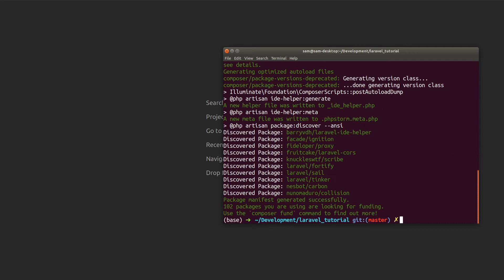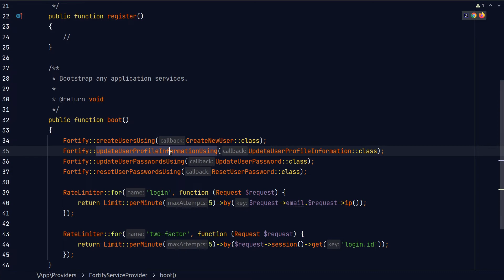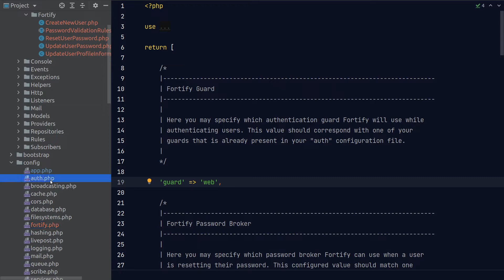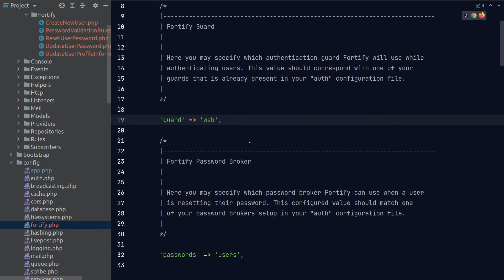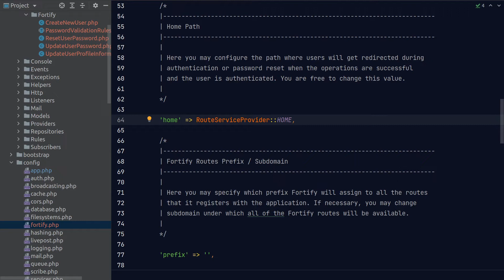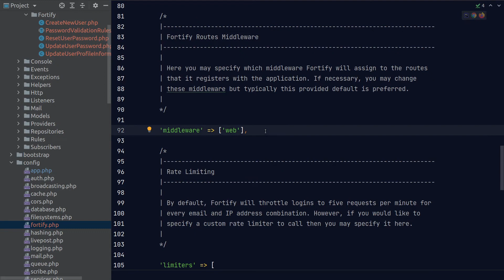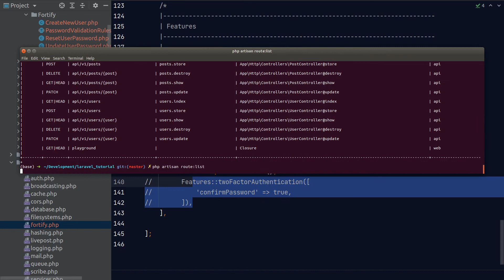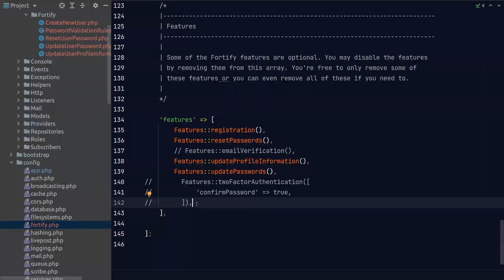Ep35 - Authentication with Laravel Fortify: An Overview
Laravel has an official package called Fortify that takes care of the heavy loads of authentication. We will explore everything that you need to know about it.

Read unlimited Medium articles. Become a Medium member today

Earn passive income from crypto while you sleep! Get started on Nexo today! Up to 12% annual interest.